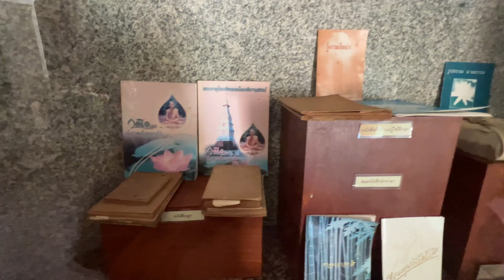25 ธันวาคม 2564 กราบพิพิธภัณฑ์ MUSEUM WATPASANTIKAVAS LP.Boonjan Chaiwarn District Udornthani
MUSEUM  WATPASANTIKAVAS  LP.Boonjan
Chaiwarn District Udornthani Prov.25/12/2021
 วัดป่าสันติกาวาส ไชยวาน  WATPASANTIKAVAS    Chaivarn SubDistrict
Chaiwarn  District    Udornthani  Province     THAILAND
 25 / 12 / 2564 / 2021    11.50   am.
all 4 K VDO     FINE   4000 *2250 Picture
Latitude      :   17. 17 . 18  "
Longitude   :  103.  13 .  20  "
FC . camera ** a IPhone 1*3 */*
History  important
พระครูศาสนูปกรณ์  หรือ “หลวงปู่บุญจันทร์ กมโล” วัดป่าสันติกาวาส
ต.ไชยวาน อ.ไชยวาน จ.อุดรธานี พระวิปัสสนาจารย์สายอีสาน
ที่ได้รับความเลื่อมใสศรัทธา
ถือกำเนิดเมื่อวันศุกร์ที่ 15 ก.ย.2459 ที่บ้านคำพระ (กุดโอ)
ต.คำไฮ อ.พนมไพร จ.ร้อยเอ็ด
ช่วงวัยเยาว์ เรียนหนังสือที่วัดบ้านคำพระ (วัดสว่างอารมณ์ในปัจจุบัน)
จบแค่ชั้น ข.จากนั้นครอบครัวอพยพครอบครัวไปอยู่ จ.ขอนแก่น
และบรรพชาที่วัดบ้านท่าเดื่อ อ.น้ำพอง จ.ขอนแก่น พระอาจารย์อุ้ย เป็นพระอุปัชฌาย์
ต่อมาอาพาธเป็นโรคไข้รากสาด จนต้องลาสิกขา พอหายป่วย
มารดาก็ย้ายถิ่นฐานกลับมาอยู่บ้านคำพระ จ.ร้อยเอ็ด ฝากตัวเป็นศิษย์รับใช้พระอาจารย์คำดี
 พระกัมมัฏฐานสายหลวงปู่มั่น ภูริทัตโต-หลวงปู่เสาร์ กันตสีโล
บวชเณรอีกครั้งที่วัดฟ้าหยาด อ.พนมไพร จ.ร้อยเอ็ด
 มีพระครูวิจิตร (จันทา) เป็นพระอุปัชฌาย์ สังกัดฝ่ายมหานิกาย
 แล้วออกธุดงค์ไปอยู่กับหลวงพ่อสิ้ว ที่วัดโดนช้างเผือก (วัดประชาธรรมรักษ์)
หลวงพ่อสิ้วนำออกธุดงค์ไปนมัสการพระธาตุพนมแล้วเข้า จ.สกลนคร
กราบนมัสการหลวงปู่เสาร์ กันตสีโล ที่วัดป่าสุทธาวาส และต่อไปยังเขาพระวิหาร
ถึงปี พ.ศ.2497 เดินทางเข้า จ.ร้อยเอ็ด ฝากตัวเป็นศิษย์
พระอาจารย์สีโห เขมโก วัดป่าศรีไพรวัลย์ และอุปสมบทเป็นพระภิกษุฝ่ายธรรมยุต
ที่วัดเหนือ อ.เมือง จ.ร้อยเอ็ด โดยมีพระโพธิญาณมุนี เป็นพระอุปัชฌาย์,
พระมหาบุญถึง เป็นพระกรรมวาจาจารย์
พรรษาแรกท่านอยู่ที่วัดป่าศรีไพรวัลย์ โดยออกธุดงค์ไปศึกษาข้อวัตรปฏิบัติ
และฟังธรรมกับหลวงปู่เสาร์ ก่อนไปจำพรรษาที่วัดป่าบ้านวังถ้ำ จ.อุบลราชธานี
 ในพรรษาที่ 2
และมีโอกาสได้กราบนมัสการสมเด็จพระมหาวีรวงศ์ (อ้วน ติสโส)
พรรษาที่ 6 อยู่วัดป่าบ้านโดนแห้ อ.ภูเขียว จ.ชัยภูมิ
พรรษาที่ 7 อยู่วัดประชาบำรุง (วัดป่าพูนไพบูลย์) อ.เมือง จ.มหาสารคาม
 ก่อนกลับมาจำพรรษาที่วัดป่าศรีไพรวัลย์ ในพรรษาที่ 9-13
พรรษาที่ 14 เข้าจำพรรษาที่สำนักป่า หนองเม้า บ้านจำปา
อ.สว่างแดนดิน จ.สกลนคร
จากนั้นได้มาอยู่ที่ป่าช้า บ้านไชยวาน จ.อุดรธานี และสร้างวัดป่าขึ้นในปี พ.ศ.2493
หลวงปู่บุญจันทร์เป็นพระเถระที่สหธรรมิกรุ่นพี่และรุ่นน้องในกองทัพธรรมของหลวงปู่มั่น
ให้การยอมรับนับถือในวัตรปฏิบัติและปฏิปทา
โดยเฉพาะในเรื่องของการธุดงควัตร ที่เคร่งครัดและพิถีพิถัน
ตลอดการธุดงค์ ท่านสัมผัสกับครูบาอาจารย์ที่มีชื่อเสียงหลายต่อหลายรูป อาทิ หลวงปู่บัวพา ปัญญาภาโส, หลวงปู่อ่อน ญาณสิริ, หลวงปู่คำดี ปภาโส, หลวงปู่บัว สิริปุญโญ, พระอาจารย์สิงห์ทอง ธมฺมวโร, พระอาจารย์จวน กุลเชฏโฐ, พระอาจารย์วัน อุตตโม, พระอาจารย์ลี ธัมมธโร, หลวงปู่แว่น ธนปาโล,
 หลวงพ่อสมชาย ฐิตวิริโย, หลวงปู่หลุย จันทสาโร, หลวงปู่สิม พุทธาจาโร,
หลวงปู่เหรียญ วรลาโภ ฯลฯ
การได้สนทนาธรรม และรับคำสั่งสอนจากพระคณาจารย์เหล่านี้
จึงทำให้มีความรู้เชี่ยวชาญในเชิงธรรม
ผนวกกับอุปนิสัยเป็นผู้ตั้งอยู่ในความประมาทในการทำความดีมาแต่เด็ก
รักความสงบ พูดจริงทำจริง พูดน้อยแต่ทำมาก และมีนิสัยชอบภาวนา
มีเมตตากรุณาต่อเพื่อนมนุษย์และสรรพสัตว์
ทุกอิริยาบถของท่านเต็มไปด้วยความสำรวมระมัดระวัง พยายามไม่ให้ด่างพร้อยในศีล
แม้จะพูดน้อย แต่ทุกคำเต็มไปด้วยเนื้อหาสาระ เปี่ยมด้วยเหตุผล
มีความหมายอย่างลุ่มลึก    ในปี พ.ศ.2493 มีผู้ถวายที่ดิน
เพื่อสร้างวัดป่าขึ้นโดยเรียกชื่อว่า วัดป่าหนองท้ม ภายหลังพระธรรมเจดีย์ (จูม พันธุโล)
 วัดโพธิสมภรณ์ จ.อุดรธานี เจ้าคณะจังหวัดอุดรธานี ฝ่ายธรรมยุต
เดินทางมาเยี่ยมชม และได้เปลี่ยนชื่อวัดใหม่เป็น “วัดป่าสันติกาวาส”
หลวงปู่ได้จำพรรษา ฝึกอบรมพระภิกษุ-เณร และญาติโยม ที่วัดป่าสันติกาวาส
ย่างเข้าสู่วัยชรา สุขภาพร่างกายของท่านไม่แข็งแรงดังเดิม
เป็นไปตามกฎแห่งไตรลักษณ์
จนกระทั่ง เมื่อวันที่ 18 มิ.ย.2538 หลวงปู่บุญจันทร์
มรณภาพอย่างสงบที่วัดป่าสันติกาวาส สิริอายุ 79 ปี
สนง.จอ.เจริญศิลป์ ธรรมยุต  ** ช่องทางสื่อสารทางวีดีโอ สตรีมมิ่ง
ของคณะสงฆ์สกลนคร ธรรมยุตและงานส่วนตัว